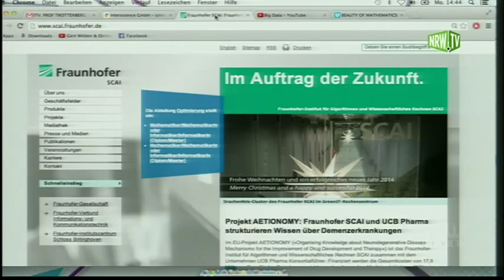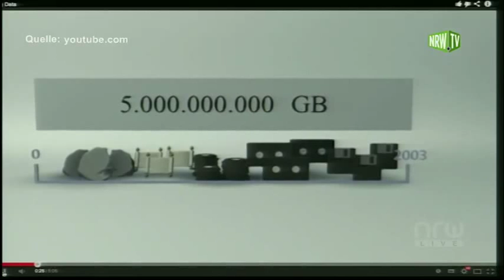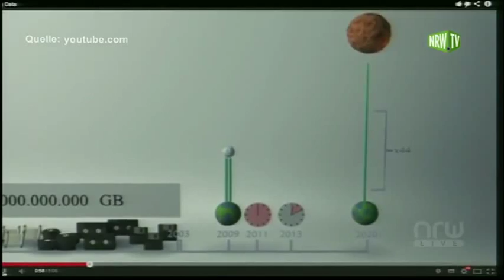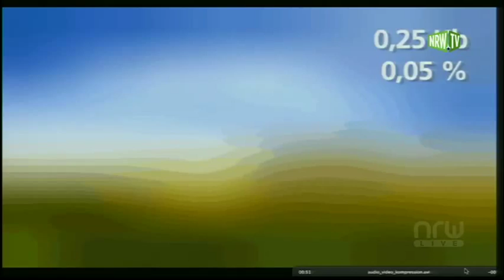Professor Dr. Ulrich Trottenberg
Professor Dr. Ulrich Trottenberg im Interview mit Sophie Hofer bei NRW.TV zu Mathematik, Big Data und Algoritmen